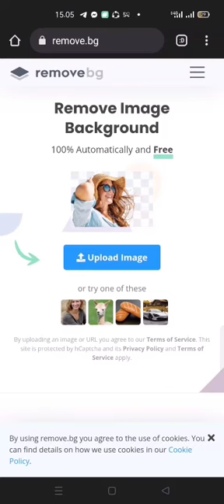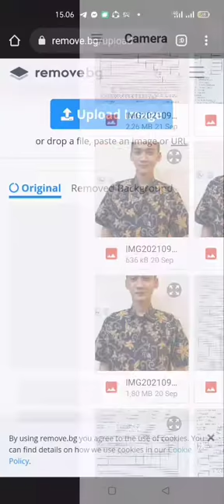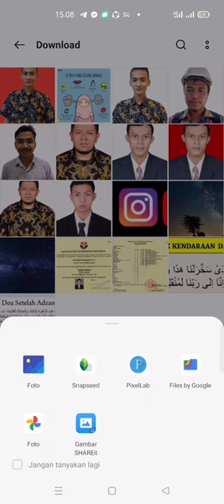Cara Cepat Mengganti Background Foto Tanpa Instal Aplikasi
Bismillaahirrahmaanirrahiim
(Syaiful Anwar Ciko)